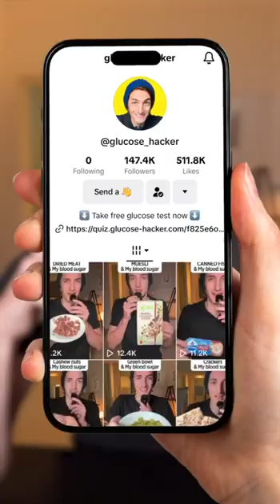Pepsi 0 33cl and my blood sugar. Let's see how Pepsi 0 33cl affects my glucose levels.